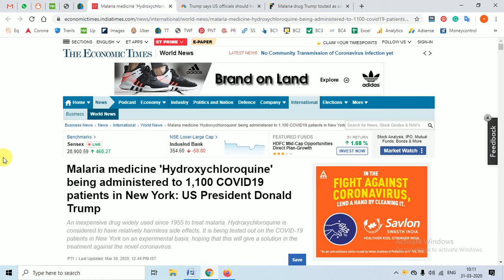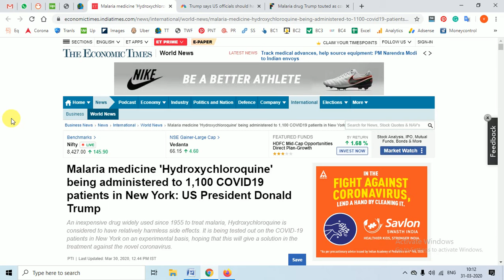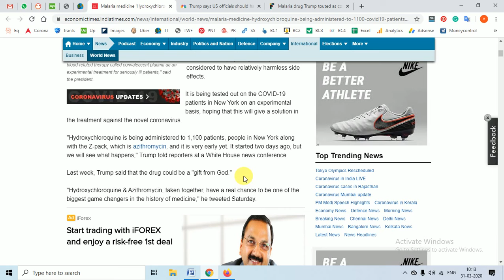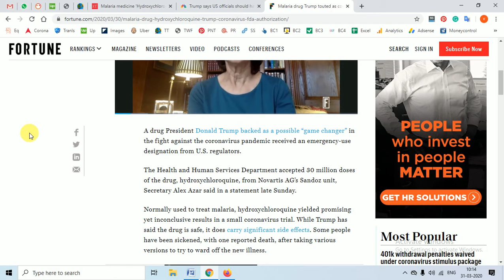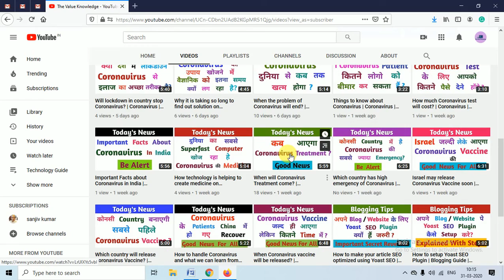America ने चालू किया Coronavirus पे Malaria का इलाज | Coronavirus Treatment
In this video, we have discussed the facts about coronavirus. Coronavirus patients will be treated by malaria medicine and the effects will be observed. Hope we find out a solution on Coronavirus.